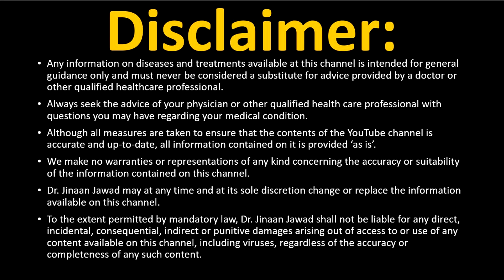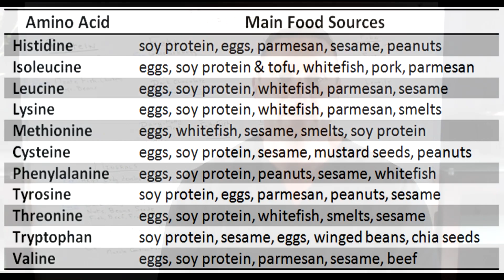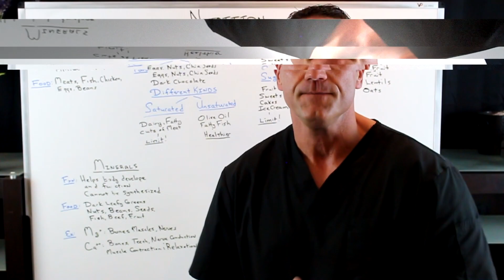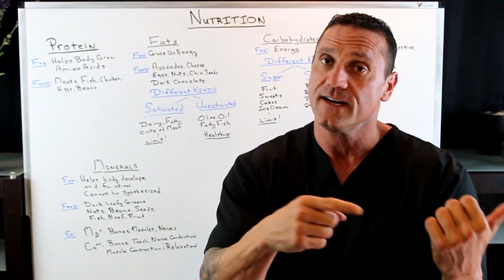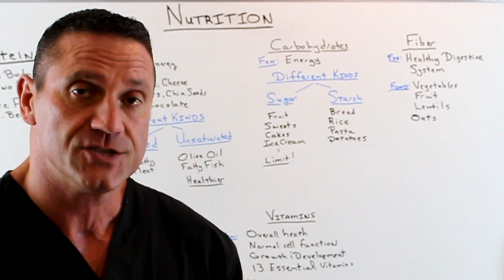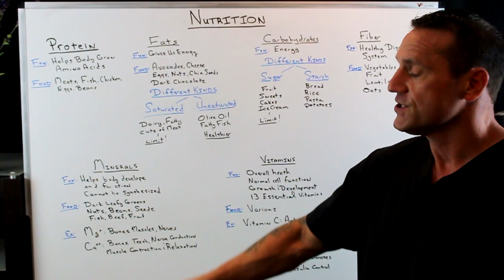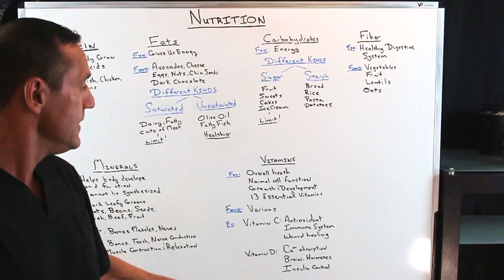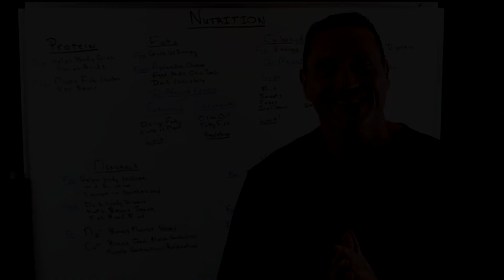What Are The Nutrition Basics?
Dr. Jawad talks about the basics of nutrition: Proteins, Fats, Carbohydrates, Minerals, and Vitamins.

Listen to Dr. Jawads interview on Mind Body Radio

26W276 Geneva Road  Suite C
Carol Stream, IL  60188